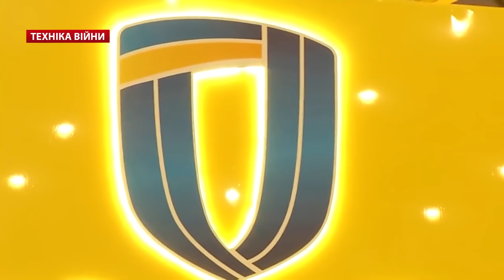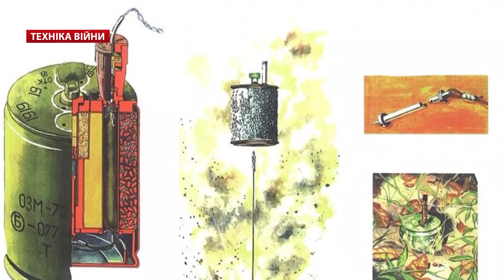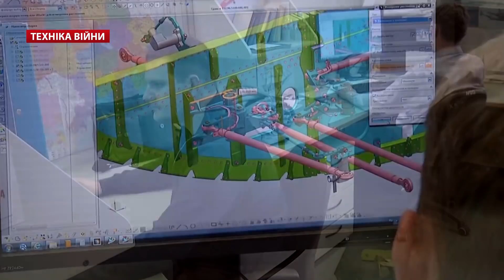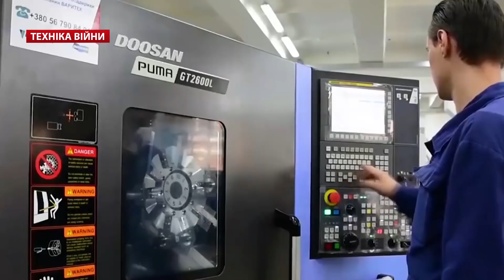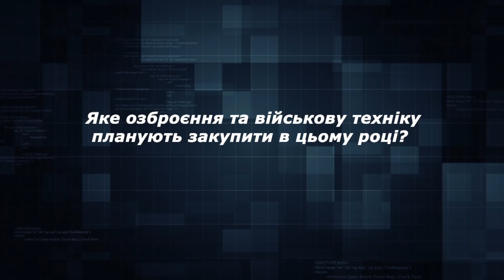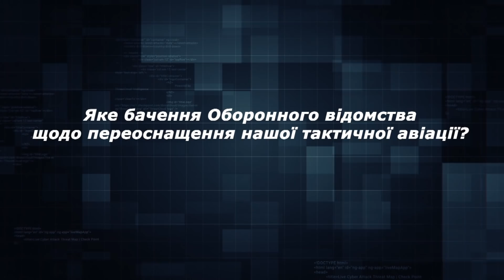ТЕХНІКА ВІЙНИ №210. ДОЗ-2021. ОТРК "Сапсан". Турецьке ПТРК OMTAS. Заміна БМП M2 Bradley [ENG SUB]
У випуску:
00:00 Техніка війни. Новини ОПК
00:26 Допомога від США
00:48 Кадрові призначення на підприємствах ДК «Укроборонпром»
01:17 Експорт української системи управління озброєнням гелікоптерів
01:48 ЗСУ отримали РЛК 1Л220УК «Зоопарк-3
02:21 Міністерство оборони України замовило танки «Кедр Т64БМ2». Львівський бронетанковий завод вакцинує працівників від COVID-19
02:57 «45 експериментальний механічний завод» встановлює двигуни DEUTZ на радянські ЗІЛи
03:38 Буксирувальний модуль до турелі під НСВТ та Браунінг М2
04:15 Україна закупила у Польщі боєприпаси.  Утилізація ОЗМ-72
05:00 Заступник Міністра Оборони Олександр Миронюк
05:25 Держоборонзамовлення 2021 року.
07:30 Контракти, договори, закупівлі ОВТ в цьому році
08:50 Шляхи забезапечення боєприпасами. АГС-17
10:12 Тактична бойова колісна машина «Дозор-Б»
10:58 Оперативно-тактичний ракетний комплекс «Сапсан»
12:03 Перспективи переоснащення тактичної авіації. Міг та Су чи F-22 і F-35
13:16 П'ять претендентів для заміни БМП M2 Bradley
13:46 Співпраця компаній Hanwha Defense та Oshkosh Defense, а також Rheinmetall Denel Munition і Northrop Grumman
14:23 Турецьке ПТРК OMTAS
14:51 Відкрився завод італійської компанії Iveco у Румунії
15:26 Великобританія не списує HMS Albion та HMS Bulwark
16:02 Паризький суд заочно засудив до довічного ув’язнення білоруського пілота Юрія Сушкіна

Телепрограма «Техніка війни» (24 канал) – інформаційно-аналітичний проект Військового телебачення України про військово-технічне забезпечення воєнної безпеки України і світу.

Topics:
00:00 War technologies TV show. OPK News
00:26 Help from the United States
00:48 Personnel appointments at the enterprises of Ukroboronprom
01:17 Export of the Ukrainian helicopter armament control system
01:48 ZSU received RLK 1L220UK «Zoo-3
02:21 The Ministry of Defense of Ukraine ordered tanks "Cedar T64BM2". Lviv Armored Plant vaccinates employees against COVID-19
02:57 "45 Experimental Mechanical Plant" installs DEUTZ engines on Soviet ZILs
03:38 Towing module to the turret under NSVT and Browning M2
04:15 Ukraine bought ammunition in Poland. Disposal of OZM-72
05:00 Deputy Minister of Defense Oleksandr Myronyuk
05:25 State Defense Order of 2021.
07:30 Contracts, agreements, purchases of weapons this year
08:50 Ways of providing ammunition. AGS-17
10:12 Tactical combat wheeled vehicle "Watch-B"
10:58 Operational and tactical missile complex "Peregrine Falcon"
12:03 Prospects for re-equipment of tactical aviation. Mig and Su or F-22 and F-35
13:16 Five contenders to replace the M2 Bradley BMP
13:46 Cooperation between Hanwha Defense and Oshkosh Defense, as well as Rheinmetall Denel Munition and Northrop Grumman
14:23 Turkish ATGM OMTAS
14:51 The plant of the Italian company Iveco has opened in Romania
15:26 Great Britain does not write off HMS Albion and HMS Bulwark
16:02 Paris court sentenced in absentia to life imprisonment of Belarusian pilot Yuri Sushkin